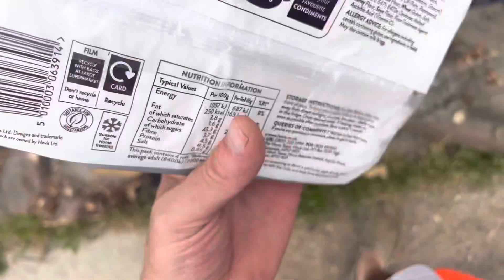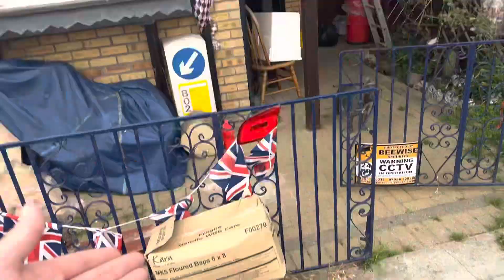Free bread rolls enough to cheer anybody up! Outside my house please come and collect!